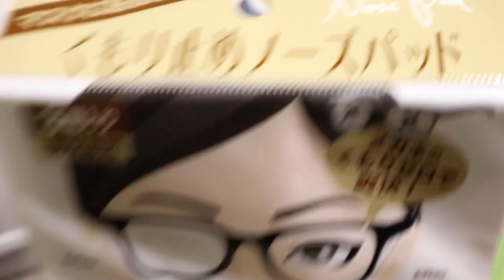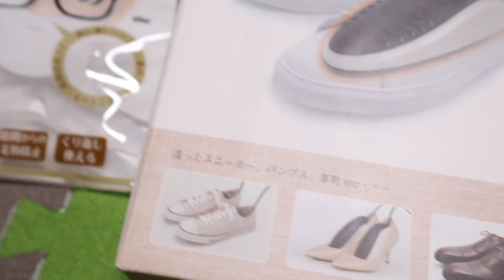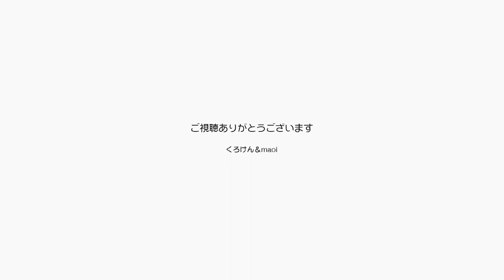遊びたいのはパパの方でしょ？とジャンポンは言う！【Jean & Pont 2301】2020/11/10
ジャンくん遊ぼうよ、ポンちゃん遊ぼうよとパパは時々せがみますが、猫はその気がないとなかなかのってこない。
結局遊びたいのはおパパの方なんだよね。
ジャンくんとポンちゃんは生配信の間パパがマイクに向かって話していると寝ると言うパターンになっています。
パパの声が心地良くてなのか、しめた！って思っているのか？

2020年ジャン＆ポンカレンダー
2020年キトンシッティングカレンダー（ラブ、シオン、アンズ、チャコ、カオリン）